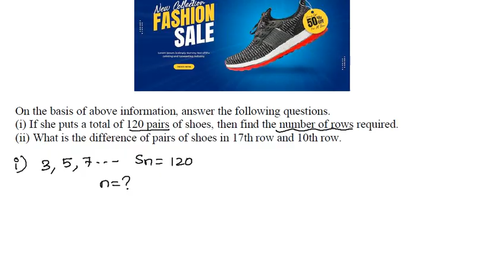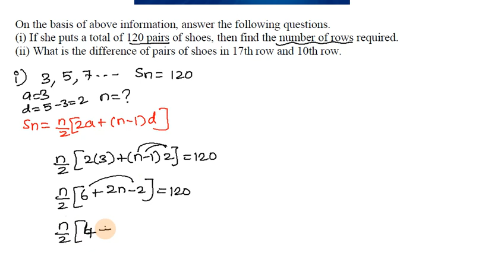Chapter 5 Arithmetic Progression Case Study 1 in Tamil | CBSE Class 10 Maths in tamil 2022-23